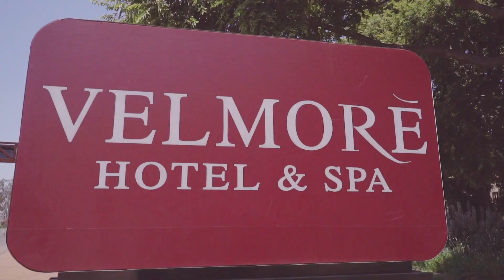40th Birthday Highlight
Topsy Celebrates her 40th Birthday Party with her friend Joy and all their friends and family.